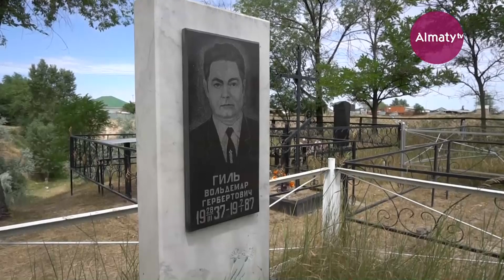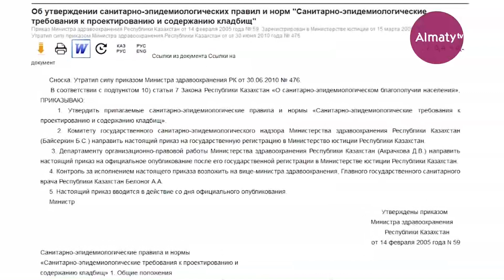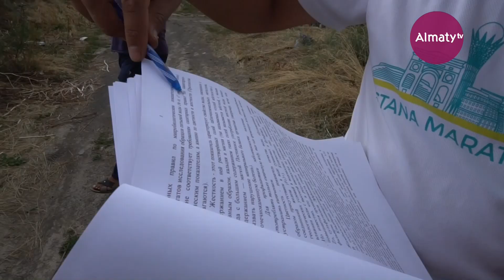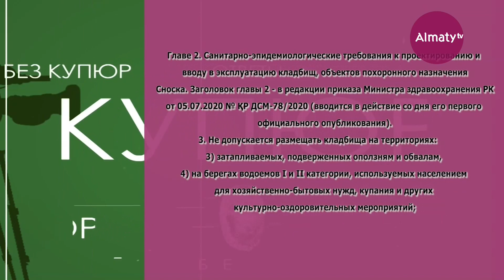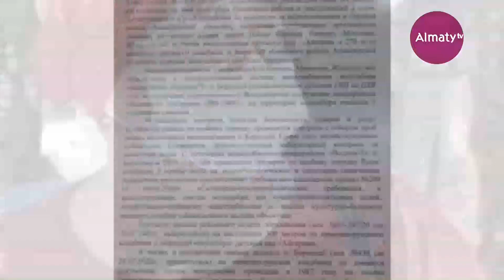Обо всем без купюр: дом у кладбища (20.09.20)